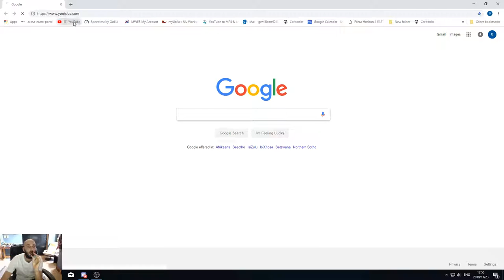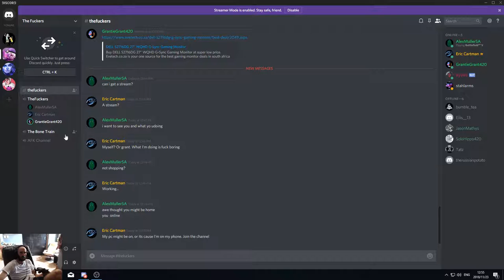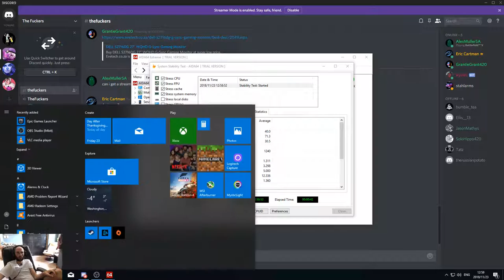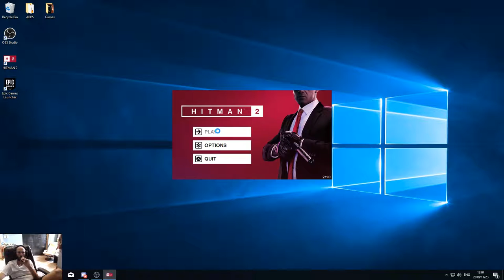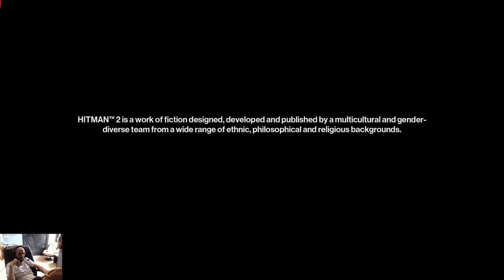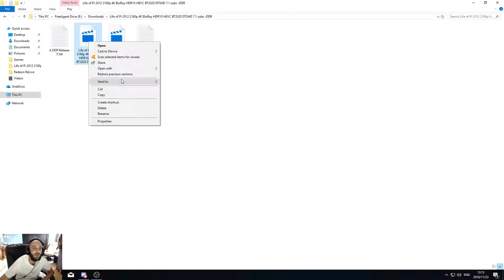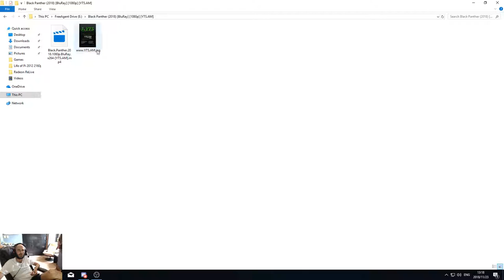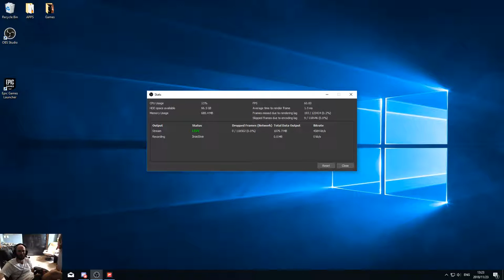grant williams Live Stream